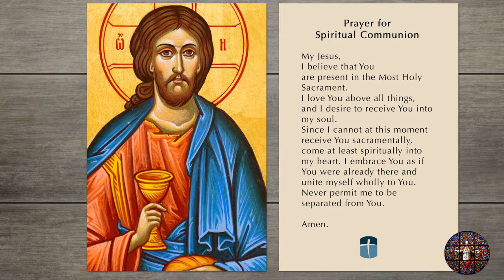Class of 2022 Graduation-LIVE from Sacred Heart Catholic High School-Hattiesburg, MS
5/12/22 - Sacred Heart Catholic School class of 2022 Graduation Ceremonies

Celebrated with Most Rev. Louis F. Kihneman, III, Bishop of Biloxi

Broadcast LIVE from Sacred Heart Catholic High School in Hattiesburg, MS

Fr. Ken Ramon-Landry, Pastor
Fr. Tomasz Powroznik, Parochial Vicar
Warren Goff, Deacon
Randy Duke, Deacon

Vicki Flanagan and Keith Bracket, Principals, Sacred Heart Catholic School.